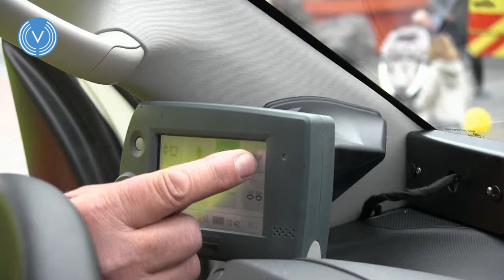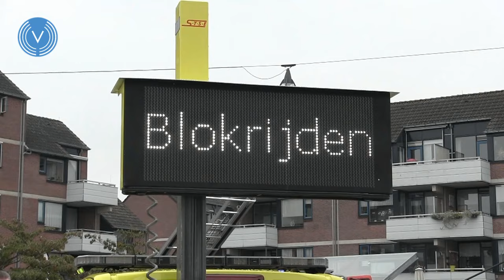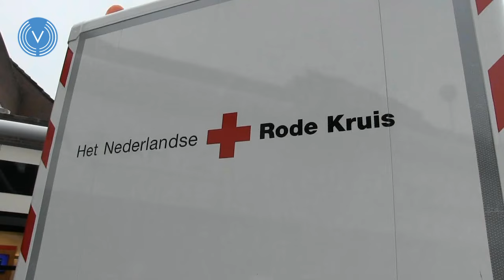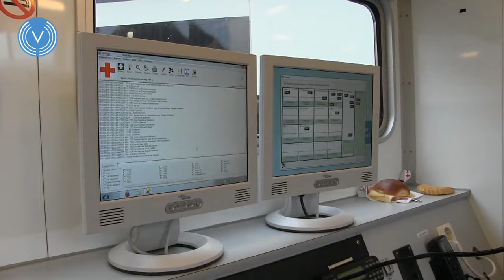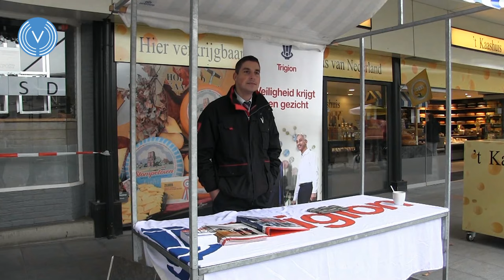112-dag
Op 10 oktober jl. is in het Citycentrum in Veldhoven een 112 dag gehouden. In deze eerste editie hebben allerlei hulpdiensten zich
gepresenteerd en werd het evenement druk bezocht.
Er waren brandweerdemonstraties die veel publiek trokken net als een ` kantelauto` van Veilig Verkeer Nederland.  Allerlei instanties
en bedrijven gaven voorlichting over bijvoorbeeld brandpreventie. Ook het Rode Kruis, de ambulancedienst, de politie en
Rijkswaterstaat waren aanwezig. Al met al een zeer geslaagde dag.